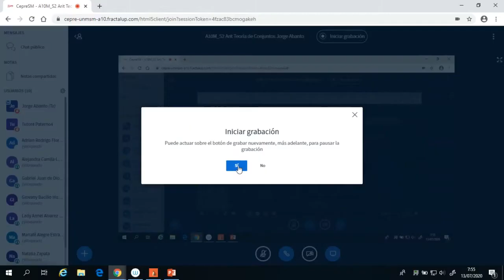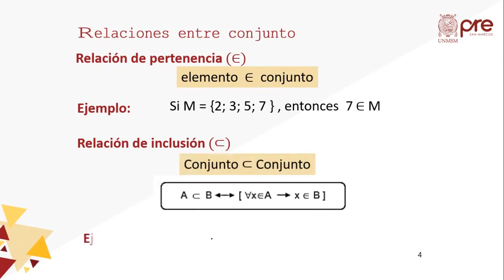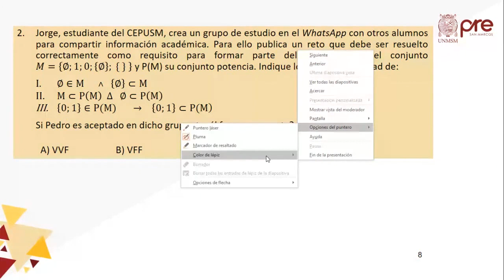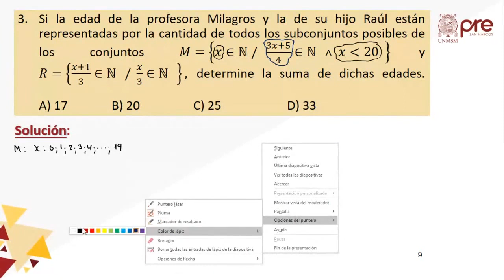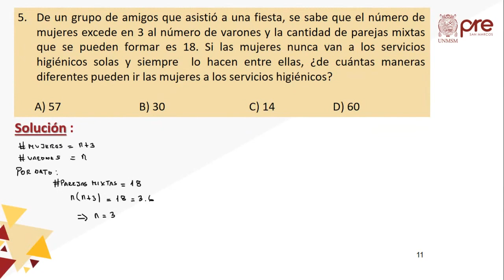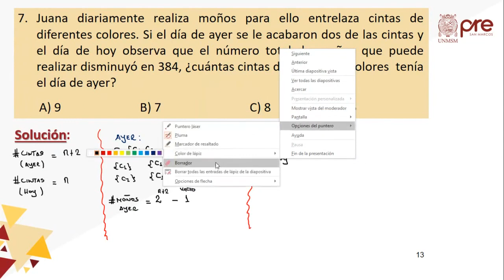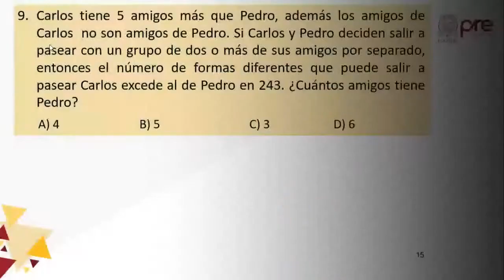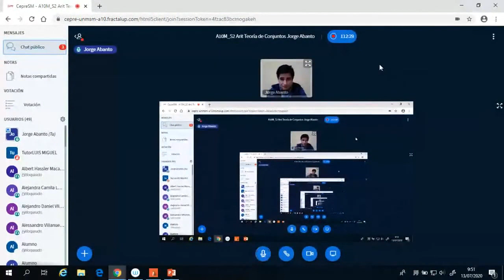ARITMÉTICA SEMANA 2 PRE SAN MARCOS 2020 I ¨Y¨